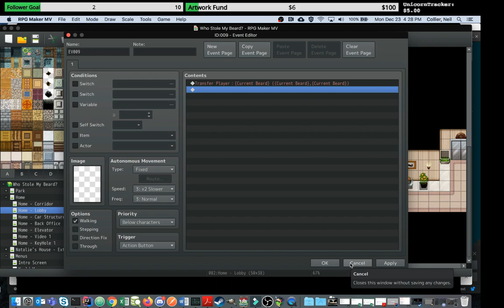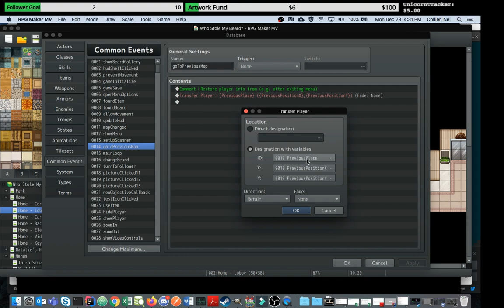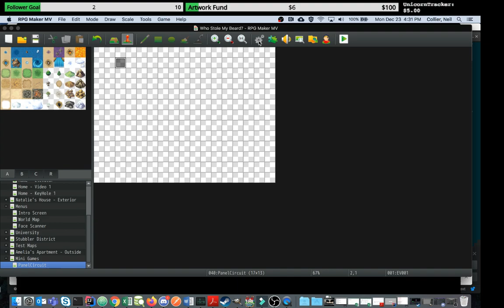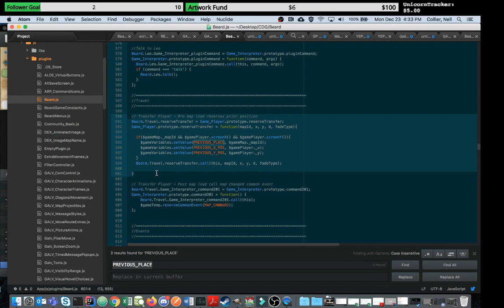RPG Maker Tutorial - Remembering Map Position (In Code)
A quick tutorial showing you how to save your player position between maps using scripting.  Instead of using eventing in the UI, we use a small piece of code and add it to our empty plugin which we created in the last video.  This prevents us from having to copy paste all over the place, and means we only ever need to call just one common event every time we wish to change maps and go back to the previous position.

Here is the plugin with this one added piece of code to remember your position between maps

The game I'm currently working on is a comedy RPG adventure made in RPG Maker MV, called Who Stole My Beard?  Play with your sidekick dog and embark on a detective adventure to discover the mystery of who stole your build in a world where builds are everywhere be beardless is a crime in itself.  Hilarious, right?

You can pre-purchase and see my other games on my